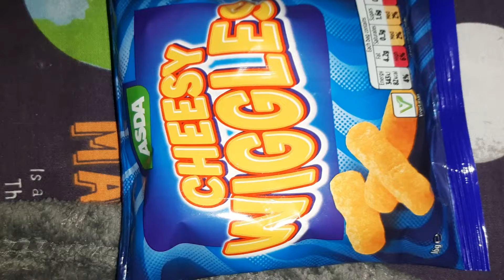CHEESY WIGGLES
WIGGLES WIGGLES WIGGLES WIGGLES WIGGLES WIGGLES WIGGLES